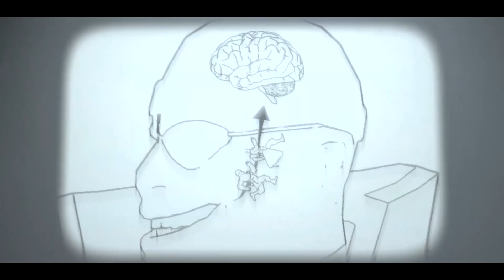Inside Surgery [Saxxy Awards 2017]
Vote here :)

Liquor from a bottle may ease a patient's pain, but never before has drinking wiped out the source. Follow the effects on a brain from the Medic and Soldier's intoxination
This short film is an entry for Valve’s 7th Annual Animation contest ‘The Saxxy Awards’  – Comedy and Action categories.

This ambitious project wouldn’t have been made without my wonderful crew of talented people